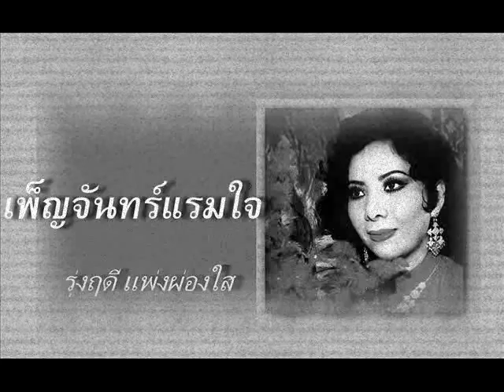🎵 เพ็ญจันทร์แรมใจ 🎙 รุ่งฤดี แพ่งผ่องใส 🎶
🎼 เพลง : เพ็ญจันทร์แรมใจ

📝 ประพันธ์คำร้องและทำนองโดย ครูพรพิรุณ 🎺🎷🎻🎶
🎙 ขับร้องโดย คุณรุ่งฤดี แพ่งผ่องใส 🎶